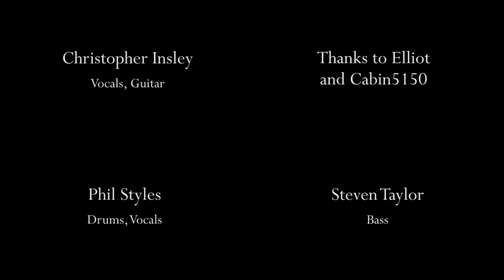The Christophers - Live at Cabin 5150 (17th August 2013)